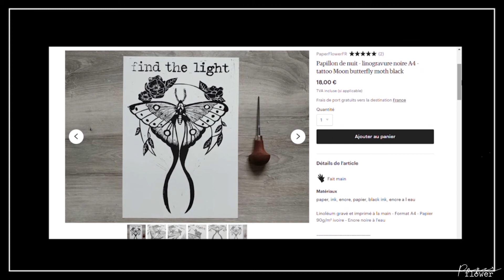Plan with me | Bullet journal janvier - Floral theme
Plan with me de Janvier, avec nouveau set up 2020, dans un nouveau carnet.

‎• Inspirations : LesAstucesdeMargaux YT pour l'intérieur de la dutchdoor et Mylifeinabullet YT pour la page 2020.

Matériel : Uni Pen Fine Liner 0.05 ; 0.1 ; 0.2 ; 0.5 ; 0.8 .
Tombow
Carnet Leuchtturm 1917
Musique #1 : Fleurie - Breathe
Musique #2 : Cecilia Krull - My life is going on
Musique #3 : Flora Cash - You're somebody else

J'utilise des musiques qui ne sont pas libres de droit ; les ayant droit monétisent donc mes vidéos.

Speed drawing bullet journal 2020, january